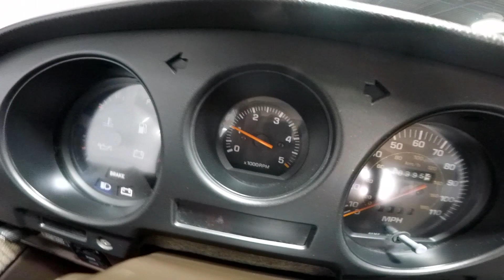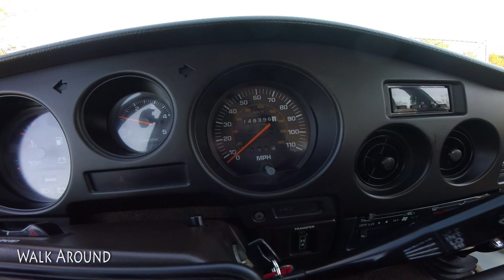1990 Toyota Land Cruiser FJ62 Test Drive | Cold Start Up and Walk Around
1990 Toyota Land Cruiser FJ62 Test Drive | Cold Start Up and Walk Around

Offered for sale by Performance Auto Gallery in Gaithersburg, MD.